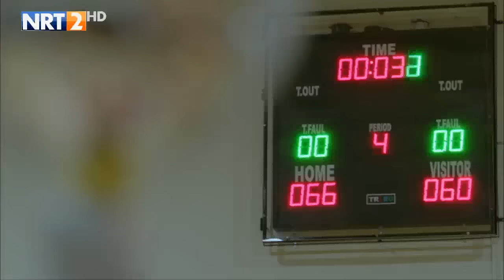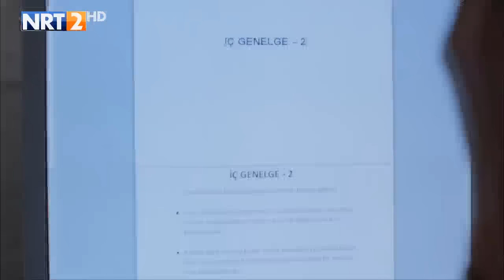درامای ئاغای بچووک ئه ڵقه ی ٨٢ به شی کۆتایی nrt2